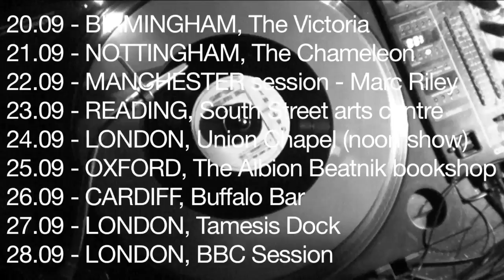Lobster Boat UK tour, sept. 2011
The Lobster Boat = David Tattersall & Franic Rozycki (The Wave Pictures) + Howard Hughes & Billy Jet Pilot (Coming Soon) + jaune!